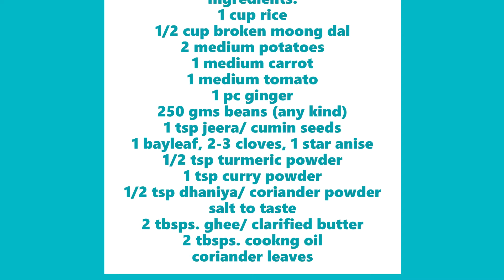Vegetable Khichdi - Recipe 67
Vegetable Khichdi - One pot Tuesdays
Ingredients:
1 cup rice
1/2 cup broken moong dal
2 medium potatoes
1 medium carrot
1 medium tomato
1 pc ginger
250 gms beans (any kind)
1 tsp jeera/ cumin seeds
1 bayleaf, 2-3 cloves, 1 star anise
1/2 tsp turmeric powder
1 tsp curry powder
1/2 tsp dhaniya/ coriander powder
salt to taste
2 tbsps. ghee/ clarified butter
2 tbsps. cookng oil
coriander leaves